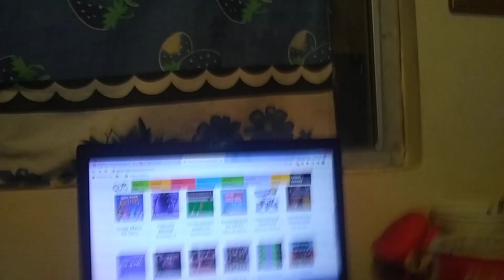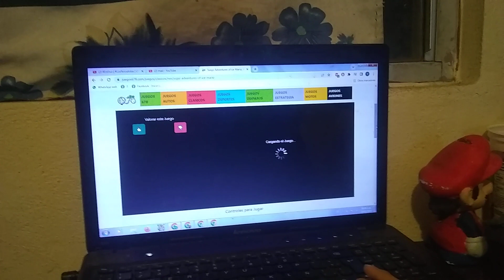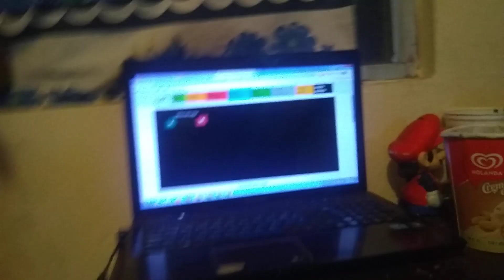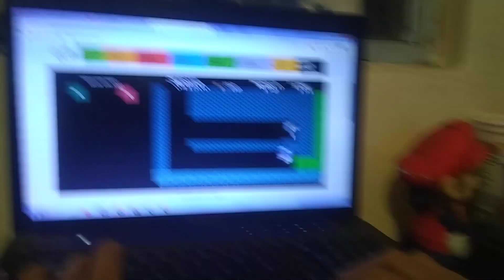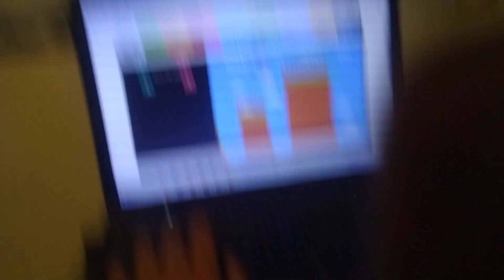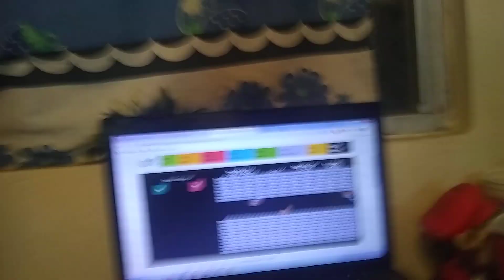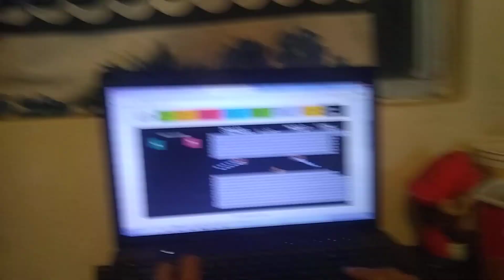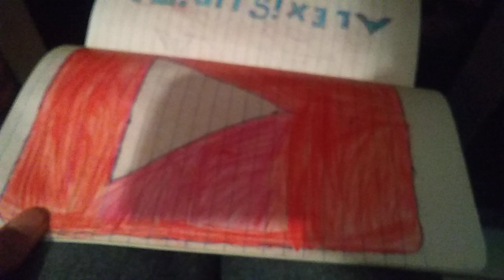jugando súper Mario bros |ALEXiS URIEl 2017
todos recuerdan de Mario si el primer juego súper Mario bros clásico de los 80.